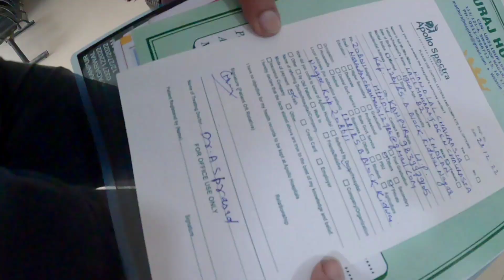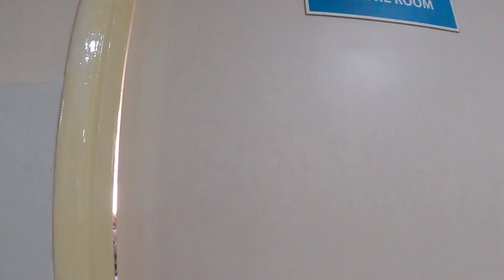Finally Nana ka operation Ho Gaya *leg knee surgery*